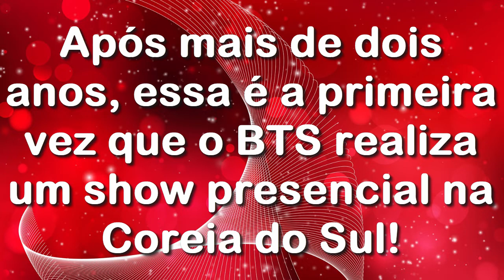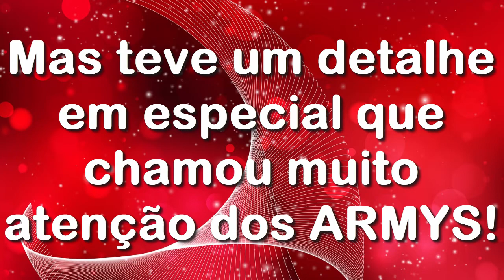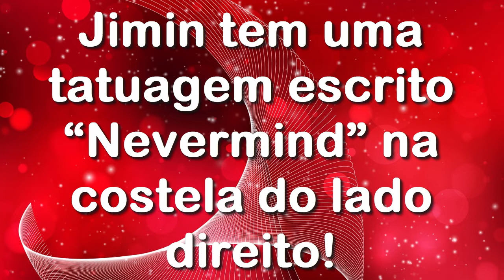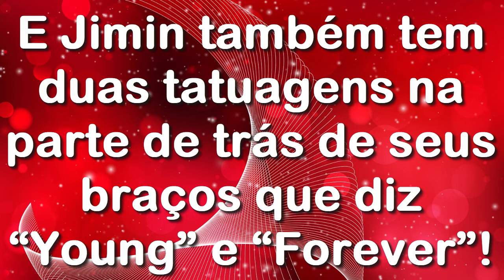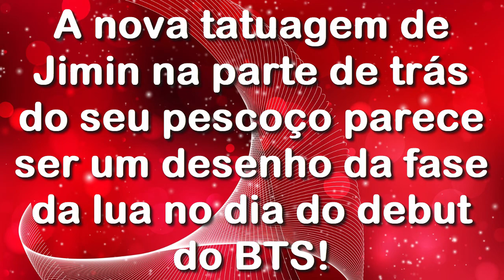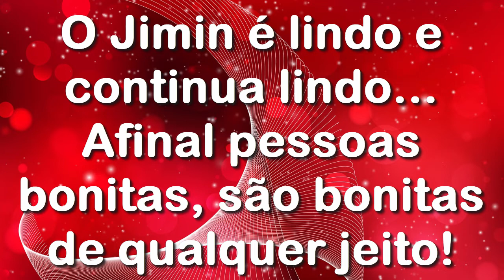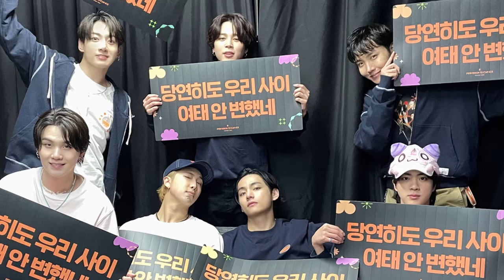BTS Jimin fez novas tatuagens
Jimin do BTS aparece com novas tatuagens! Vejam só!